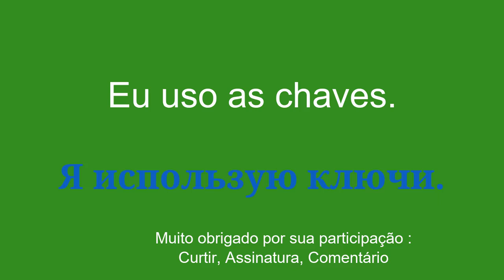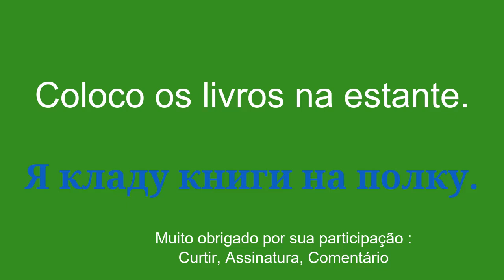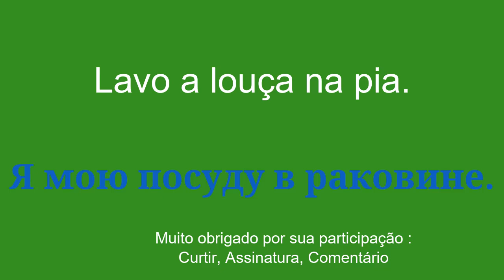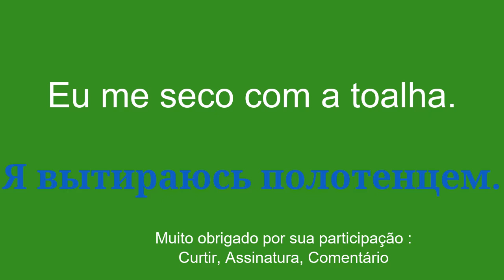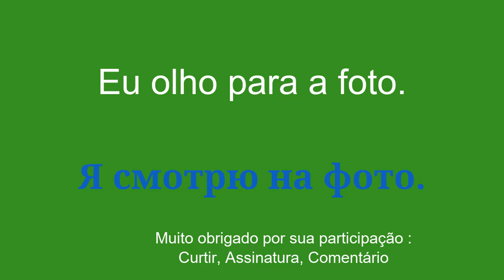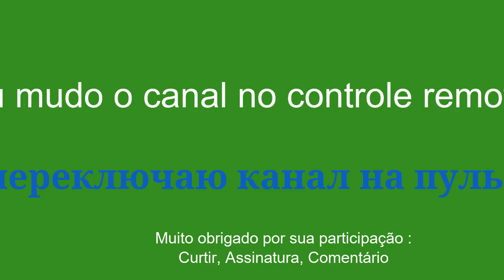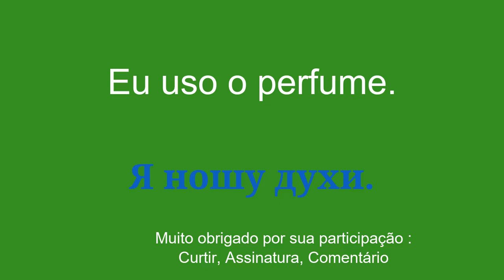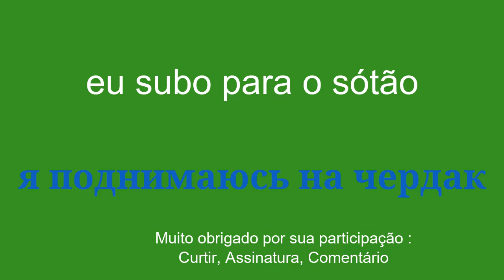8 minutos para aprender russo SIMPLESMENTE